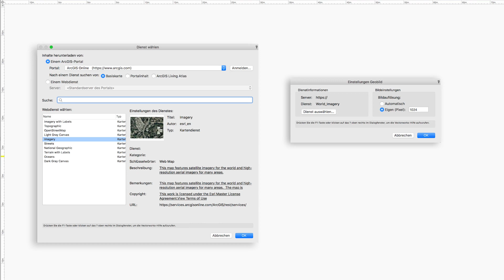Mein Highlight in Vectorworks 2020: GIS-Verbesserungen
BIM-Experte Marc Wittwer beschreibt sein Highlight der Version Vectorworks 2020 „GIS-Verbesserungen“.